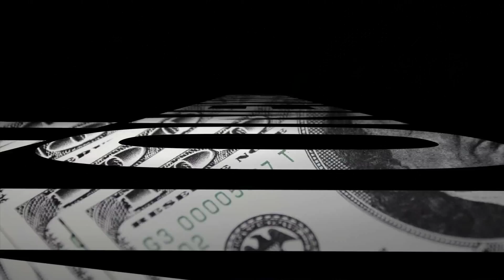Деньги политтехнологов.часть1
стресс-шоу Геннадия Балашова "Психология денег"
(эфир от 10.06 в 4-х частях)